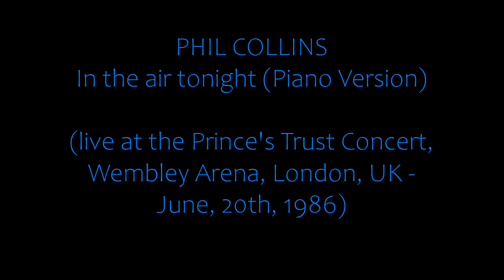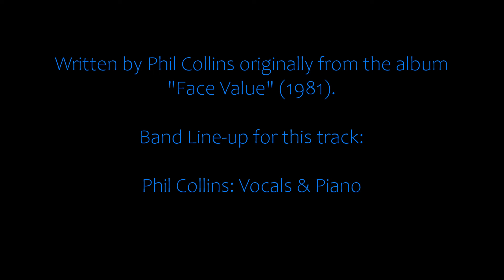PHIL COLLINS - In the air tonight (Piano Version) (live in London 1986)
Live at the Prince's Trust Concert, Wembley Arena, London, UK - June, 20th, 1986.

Written by Phil Collins originally from the album "Face Value" (1981). This version appears on the Prince's Trust Concert album Nr. 1 (1988).

Band Line-up for this track:

Phil Collins: Vocals & Piano

MY PERSONAL STORY TO THIS SONG RELATED TO THE MEMORY MC PROJECT: I first heard especially this version of the song in August 1991, aged 13. It makes me think back of a wonderful vacation I had at my (maternal) grand-parents'. Like every year, the biggest funfair in the country was around, where I had much fun on the rides. The weather was so nice and warm. When I close my eyes, listening to this track, I can still remember the clear blue sky and the smell of that wonderful summer air of those August weeks. I dedicated this song to my grand-ma. I used to play it to her every day, while she was cooking in her kitchen. This song went all along with my thoughts and living experience during that period of time in my life.